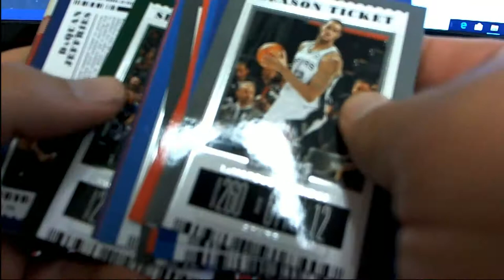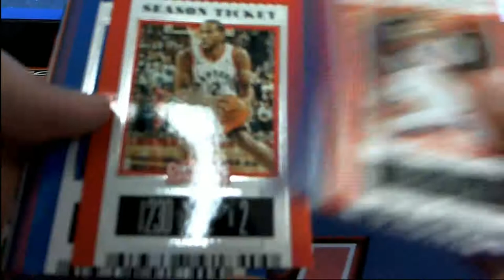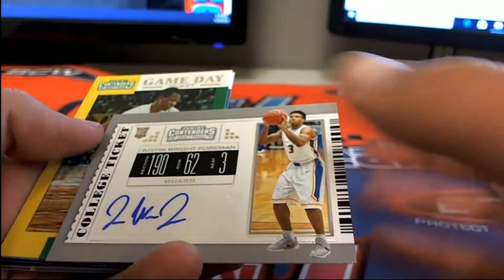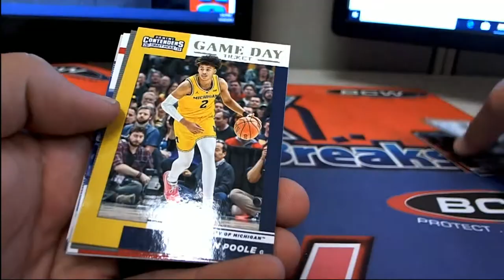2019 Panini Contenders Draft Basketball ID 19CONTDRAFT116 Dennis D X1 Marc S X3